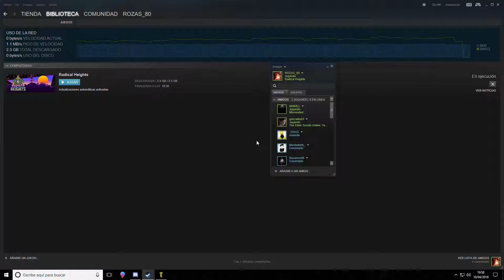RADICAL HEIGHTS ┃ NUEVO BATTLE ROYALE ┃ FREE TO PLAY ┃ MI PRIMERA PARTIDA JAJJAJ